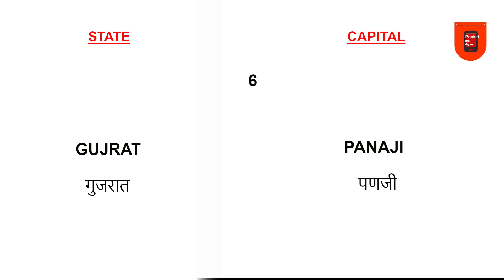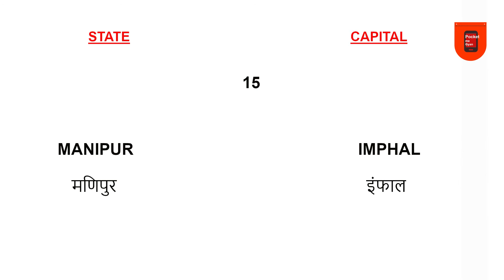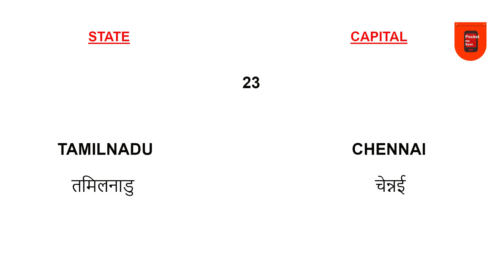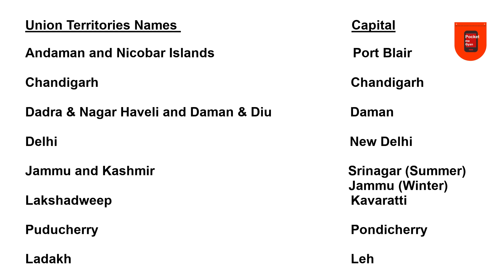State and Capital in Hindi | Bharat ke 28 Rajya aur unki Rajdhaniya |Kendrashasit pradesh in india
Doston is video me humne bharat ke sabhi 28 rajya aur unki rajdhaniya batai hai. saat he humne sabhi kendra shashit pradesh aur unki rajdhaniyan bhi batayi hai. doston bahrat mein kul 28 rajya aur 8 kendra shashit rajya hain.